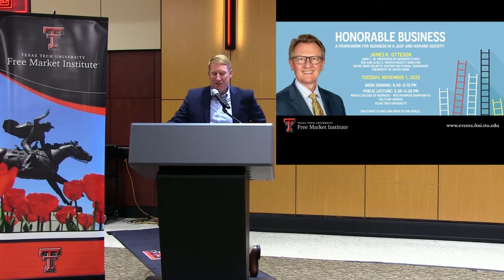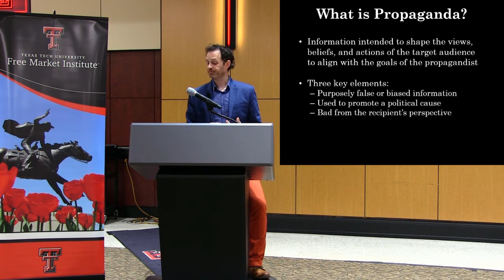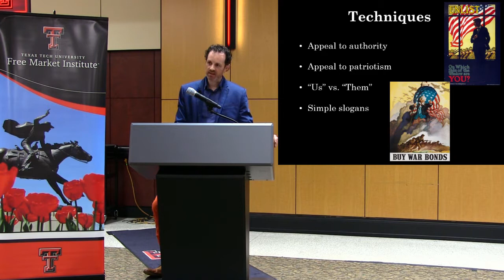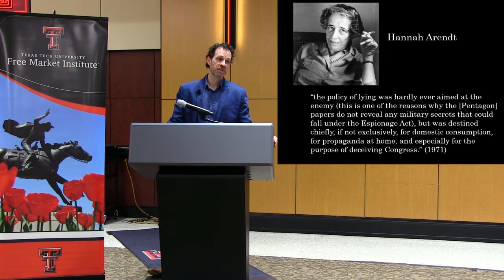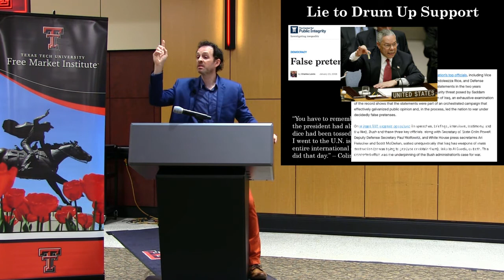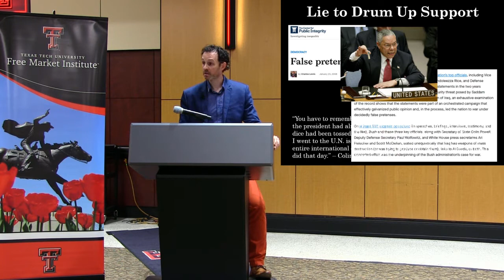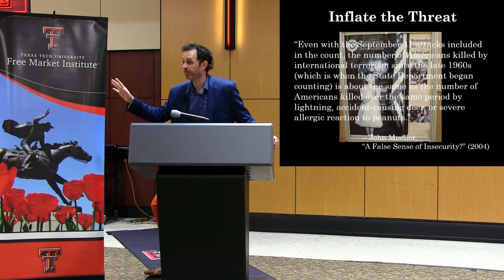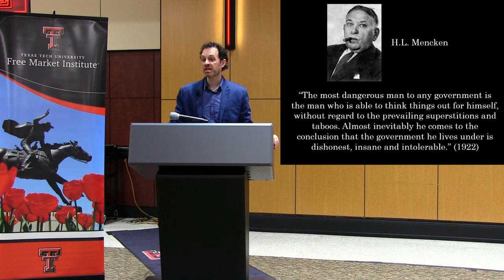FMI Public Speaker Series – Manufacturing Militarism – Christopher Coyne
Christopher J. Coyne, F.A. Harper Professor of Economics for the Mercatus Center and Professor of Economics at George Mason University, delivered an FMI Public Speaker Series lecture at Texas Tech University on September 22, 2022.

Prof. Coyne discussed his recent book, Manufacturing Militarism: U.S. Government Propaganda in the War on Terror (2021), and presented arguments for how democratic governments utilize their monopoly on classified national security information to propagandize their citizens in order to enable actions that benefit the politically elite at the expense of average citizens.